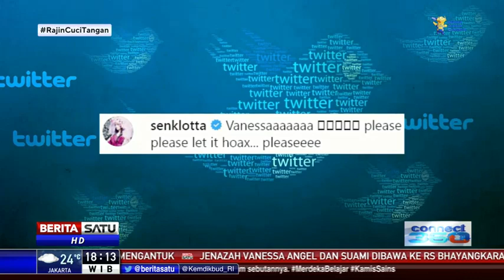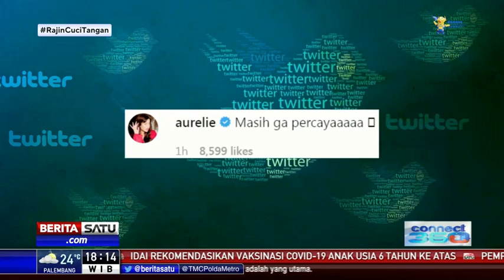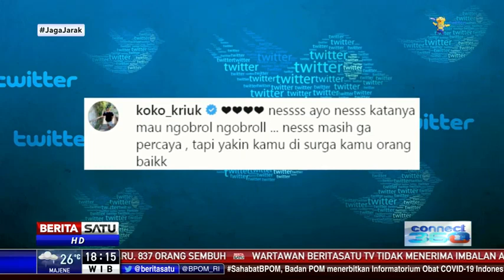Rekan Sesama Artis Berharap Berita Kecelakaan Vanessa Angel Hoaks